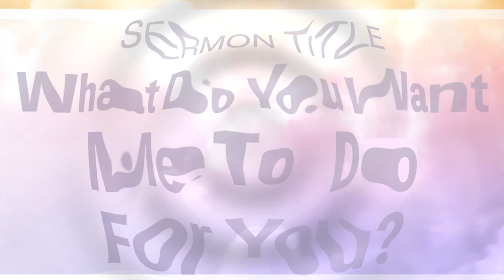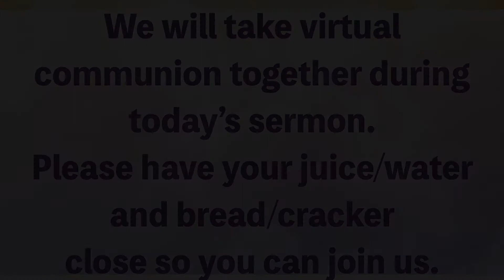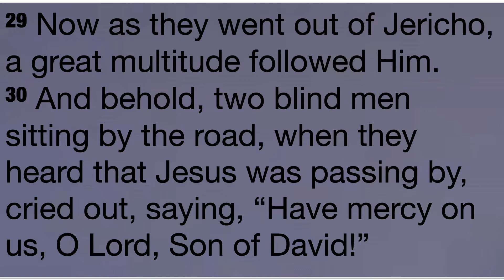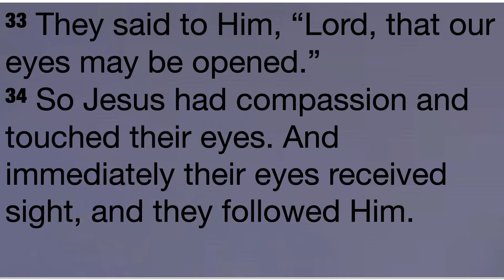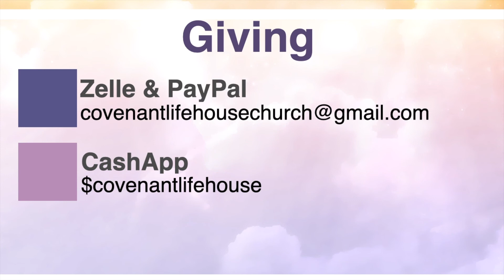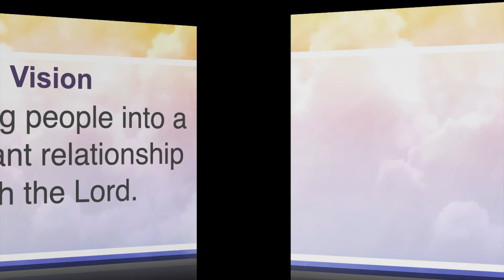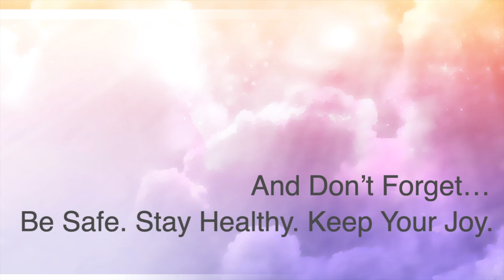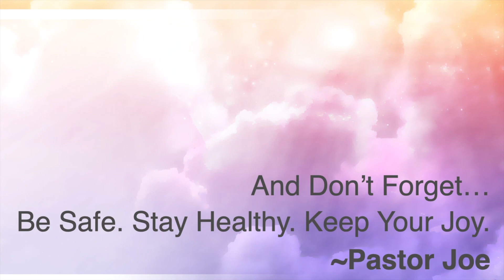What Do You Want Me To Do For You?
Sermon Series: Question Jesus Asked Part 8